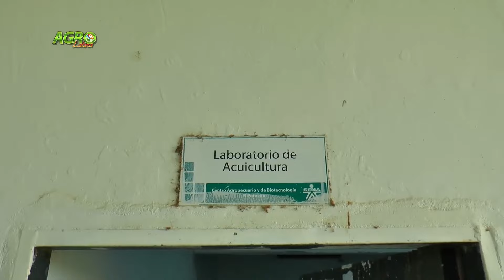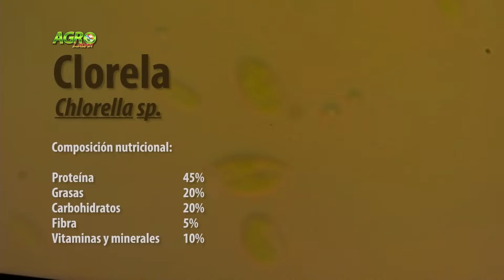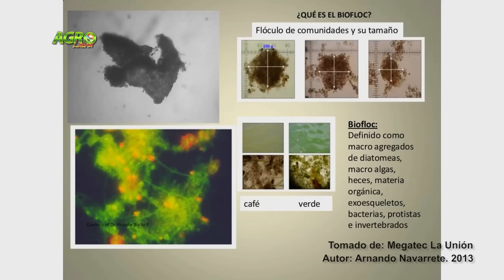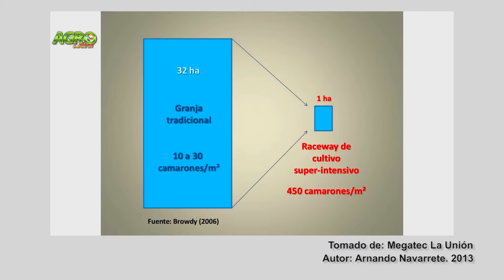🔰BIOFLOC: MÁS PECES EN MENOS ESPACIO Piscicultura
El Biofloc es el conjunto bioflóculos formados por bacterias protozoos, fitoplancton y zooplancton. El biofloc se genera en su tanque preparando el agua con anterioridad a la siembra. Se añaden ciertas substancias en la preparación del aguas tales como sales de amonio, pellet pulverizado , bicarbonato sódico, salvado de arroz o trigo, melaza etc.. Con estos compuestos ciertas bacterias nitrificantes y heterotrofas se multiplican rápidamente. Al aumentar su número comienzan a unirse entre ellas. Esta unión es favorecida por unos exopolisacáridos pegajosos que segregan. A esa aglomeración de bacterias se unen microalgas, restos de materia orgánica y zooplancton. Todo ello forma unos aglomerados de microorganismos que conocemos como bioflóculos.
El biofloc realiza importantes servicios a su cultivo acuícola

Estos bioflóculos limpiarán el agua de sustancias nocivas tal como el amonio y nitritos y restos de materia orgánica. El camarón o tilapia, bagre o cualquier animal que esté cultivando se alimentará de estos bioflóculos muy nutritivos. Alimentarse de bioflóculos aparte de alimento balanceado que se suministra generará ciertos beneficios en la salud de los organismos de cultivo. Además las bacterias del biofloc luchan contra algunos virus y bacterias perjudiciales. Además mantienen alerta el sistema inmune de los organismos que estamos cultivando. Con esta tecnología no se realizan recambios de agua por lo que aumenta enormemente la biodseguridad y no se vierte agua sucia al medio. Para saber más ventajas y desventajas del Biofloc leer el siguiente artículo.
Definición de la tecnología Biofloc

Definición de la Tecnología Biofloc: Biofloc es la tecnología que permite el cultivo de organismos acuáticos tales como peces o crustáceos en un ambiente dominado por microorganismos. Estos microorganismos se aglutinan en bioflóculos. Los bioflóculos prestan ciertos servicios beneficiosos a la calidad del agua, alimentación y a la salud de los organismos de cultivo. Definición del experto en Biofloc. Definición; Dr. David Celdrán.

El término “Biofloc” en muchas ocasiones es susceptible de entenderse erróneamente como un “producto” que puede ser comprado en una tienda o almacén y verterlo en el agua de los tanques de producción. Sin embargo, no se trata de un producto, sino que es una tecnología acuícola que generará la producción de “bioflóculos” los cuales ofrecerán ciertos servicios beneficiosos al proceso productivo.

La tecnología biofloc es llamada abreviadamente “BFT” debido a sus siglas en inglés (Biofloc Technology). En la BFT los flóculos están compuestos por microorganismos que gracias a las condiciones de manejo del agua se han aglutinado hasta alcanzar un flóculo de tamaño que oscila de micras hasta varios milímetros.